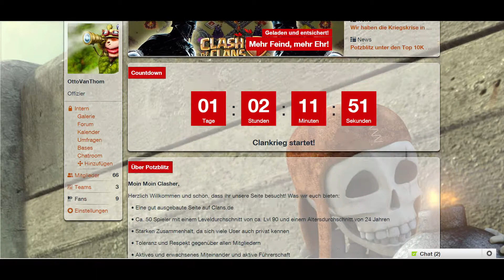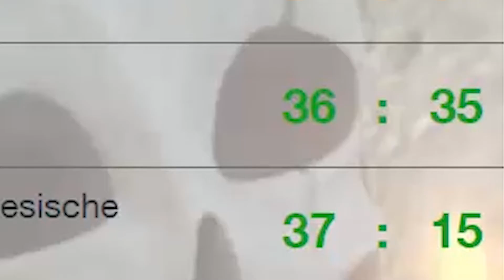Potzblitz BDay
Ein kleines Geburtstagsgeschenk für und mit meinem Clash Of Clans -Clan - Potzblitz